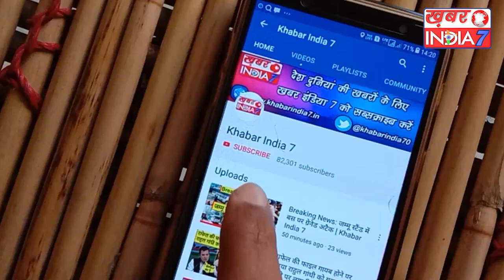लोकसभा में जब गौतम गंभीर ने की शेरो शायरी, पीएम मोदी के लिए कही ये बड़ी बात !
लोकसभा में सांसद और क्रिकेटर गौतम गंभीर पहली बार दिल्ली की समस्या पर बोल रहे थे गौतम गंभीर ने दिल्ली के अंदर प्रदूषण और आने वाले इसके नुकसान से सदन को अवगत कराया इसी दौरान उन्होंने दिल्ली के मौजूदा हालात पर एक शेर भी पड़ा और उन्होंने पीएम मोदी की जमकर तारीफ की सुने क्या बोले गौतम गंभीर